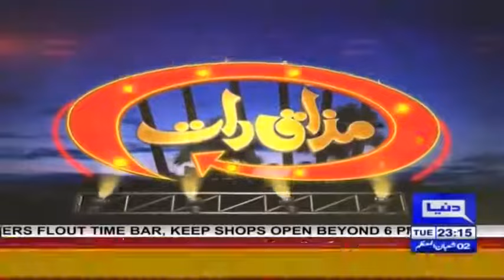Rana Shahbaz Ahmad & Uzma Bukhari | Mazaaq Raat | مذاق رات | Dunya News